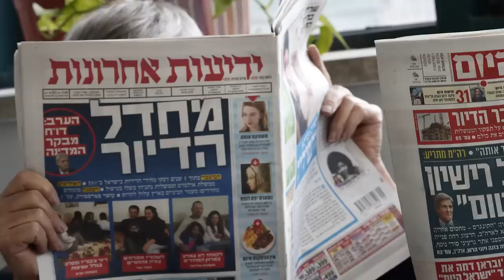Benjamin Netanyahu's Corruption Scandals Explained | NowThis World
Prime minister Benjamin Netanyahu, who is a dominating political force in Israel and beyond, is at the center of multiple political scandals. Cases of corruption have come up against Benjamin Netanyahu, and some of his closest advisors and confidants.  Recently, police even recommended that Netanyahu be charged for his alleged involvement in two of the incidents. Even though Netanyahu has written these allegations off as a political “witch hunt” against him and “fake news” we want to explore what these cases are all about in the first place.

In this episode Judah is going to break down the four cases of alleged corruption against Israeli leader Benjamin Netanyahu, or people close to him.

Despite whatever evidence is brought up, the decision whether the Netanyahu’s will be indicted on any of these cases lies in the hand of Attorney General Avichai Mandelblit, who was once a political appointee of Netanyahu’s.  Despite their history, the Attorney General says he would not hesitate to indict Netanyahu if necessary.